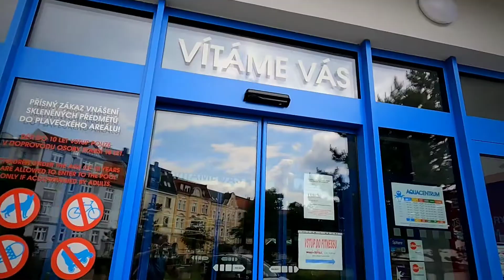Aquacentrum Teplice / červen 2021